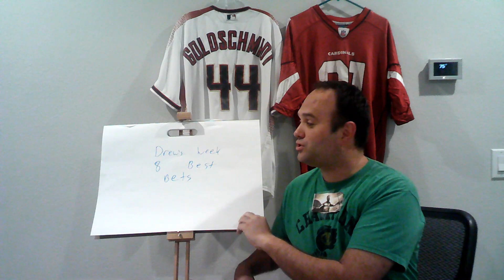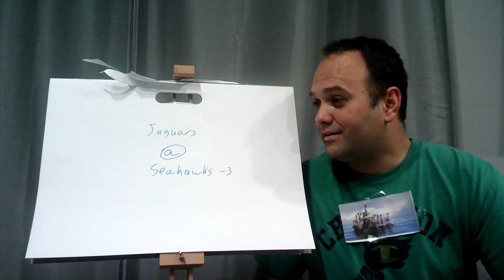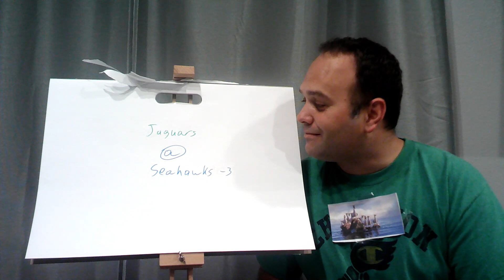Week 8 NFL Picks | 2021 NFL Week 8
4-1 and now 24-13 and 65 percent for year.  You want to get some winners come to Drew for advice!!!  We are going to have another winning week.